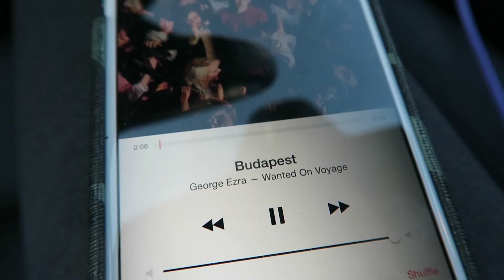George Ezra | iJustine